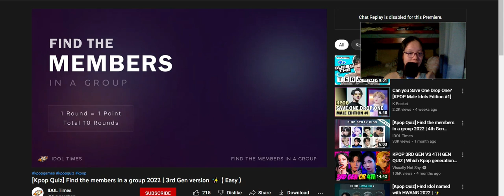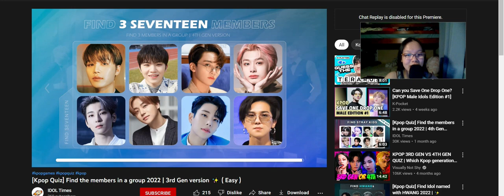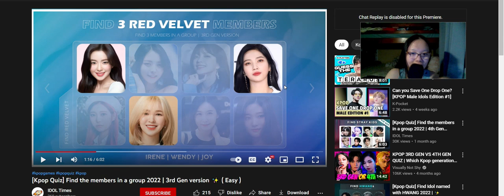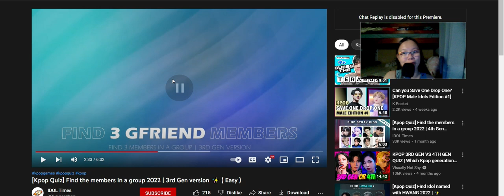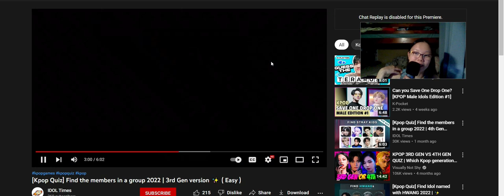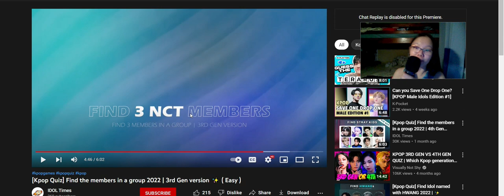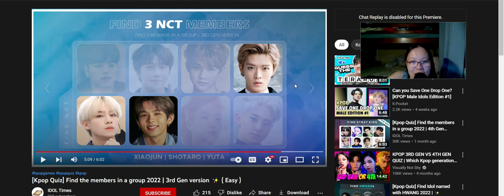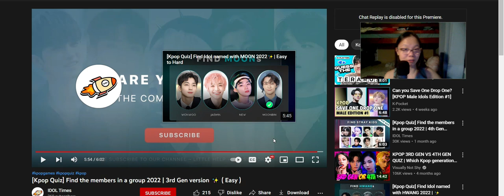Find the members in a group! 3rd Gen Version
Almost got all of the questions correct!!

[Kpop Quiz] Find the members in a group 2022 | 3rd Gen version ✨ ( Easy ):